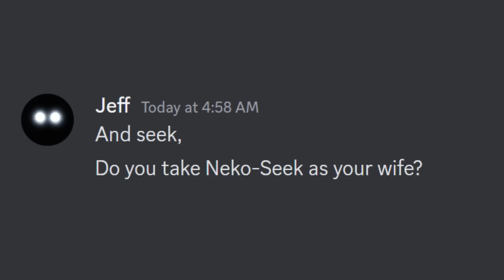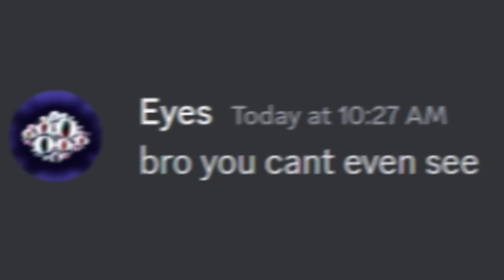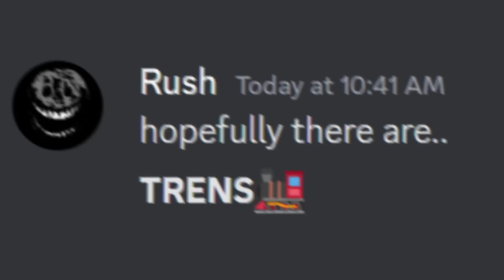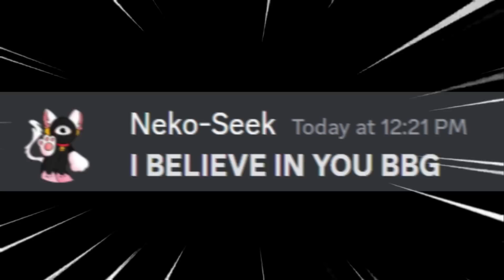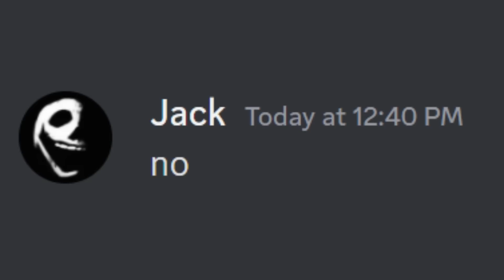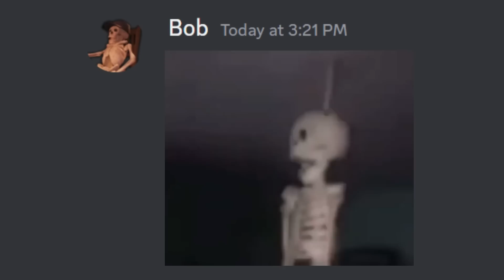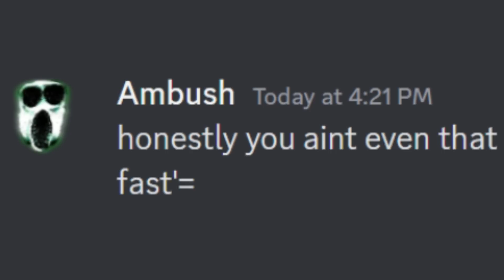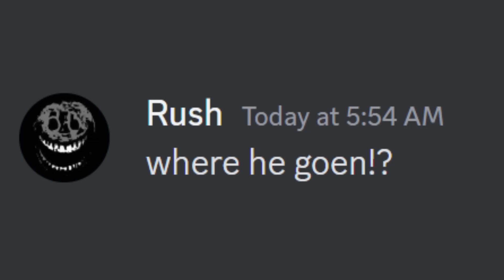if DOORS reacted to DOORS MEME ANIMATIONS...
BIG SHOUTOUT TO @Tuelz... FOR THE AMAZING ANIMATION MEMES USED INSIDE OF THIS VIDEO

shoutout to @Madee360 for thumbnail credit

In this video, the roblox doors entities are back in their discord group chat to react to more roblox doors memes, BUT this special video NOLY has meme animations! So welcome to part 1 of doors entities reacting to roblox doors meme animations!